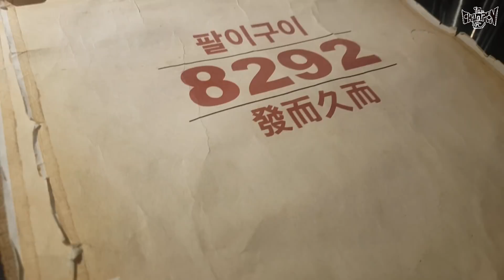美味的韓式烤肉！８２９２！超級好吃 ｜美食【I'M CHAMPION】ft.閃亮胖時代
追蹤 Instagram：1005champion
追蹤     TIK TOK：1005champion

很開心有這次的機會可以前往東區的8292，
對這間非常好奇以及期待許久，
是從韓國的弘大原汁原味搬過來的，
而且老闆也是正統韓國人，來台協助，
超級棒的，店內很熱鬧，服務員都超級親切，
都超棒的~ 肉真的都超好吃，雖然膚淺的超級好吃這四個字，
但絕對足以表達我浮誇的幸福美滿嘴臉，
大家有機會一定要去吃！超棒超讚的！
感謝閃亮胖時代一起來吃好吃的，
讓我們畫面更加有趣，讚讚讚！大推這間。